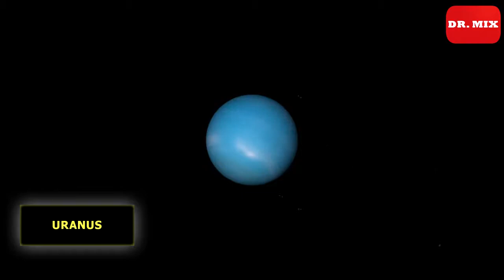Pluto's terrifying sound! Listen to the real sounds of the planets in our solar system !!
nasa live,
nasa broom,
nasaan,
nasa news,
nasa song,
nasa tv,
nasa asteroid,
nasa bbc news,
nasa space flight,
nasa video,
nasa ariana,
nasa artemis,
nasa astronaut,
nasa asteroid 29 april 2020 live,
nasa asteroid 2020,
nasa ariana grande live,
nasa asteroid live,
a nasa study explains how to purify air with house plants,
a nasa tera tera,
anasala,
a nasa videos,
a nasa channel,
a nasa lezáratlan aktái,
a nasa precisa estudar os brasileiros,
a nasa x aktái,
nasa bangla,
nasa babu,
nasa biggani,
nasa bbc news today,
nasa bangla news,
nasa black hole,
proxima b nasa,
teegarden b nasa,
bad b nasa,
proxima centauri b nasa,
nasa b b c news,
b abdul nasar ias,
nasa b b,
nasan ka na b,
nasa channel,
nasa computer,
nasa challenge,
nasa company,
nasa car,
nasa countdown,
nasa clean,
nasa crawler,
studio c nasa,
sundar c nasar movie,
nasa bi bi c news,
nasaan c kapitan,
nasa b b c news live,
nasa ariana grande c,
nasa be be c news,
nasa discovery,
nasa disasters,
nasa duu,
nasa dragonfly,
nasa dart,
nasa dance,
nasa dgd,
nasa dragon,
d nasaurs,
d na sana,
d na sana kita nakilala,
d na sana karaoke,
d na sana aasa pa,
d na sana dello,
d na sana kita nakilala lyrics,
d na sana kita nakilala dello,
nasa earth,
nasa engineering,
nasa en vivo,
nasa explorers,
nasa earth day 2020,
nasa explosion,
nasa earth day,
nasa earth's water cycle,
e nasal,
surah e nasr,
surat e nasr,
sur e nasr,
bakht e nasar,
syed shajra e nasab,
mughal shajra-e-nasab,
shajra e nasab,
nasa for kids,
nasa firefly,
nasa future,
nasa food,
nasa full form,
nasa firefly aerospace,
nasa full movie,
nasa facts,
nasowell f nasal spray,
nazomac f nasal spray,
nazohist f nasal spray,
f&p brevida nasal pillows mask,
nasa f-15,
f&p eson nasal mask,
nasa f-16,
nasa f-104,
nasa goddard,
nasa gifted,
nasa golden record,
nasa gateway,
nasa gaan,
nasa going to the moon,
nasa gan,
nasa game,
ali g nasa,
flow g sinapak,
karol g nasa,
hombres g nassau,
flow g nasa dubai,
becky g nasa,
karol g nasa en letra,
ariana g nasa,
nasa hacks,
nasa hindi,
nasa hasai nasa kadai,
nasa headquarters,
nasa houston,
nasa hubble,
nasa hiring astronauts,
nasa happy birthday,
jadu hai nasha h,
naomi h nasa,
tu mera hai nasha,
tera hi h nasha,
kya h nasa,
chaya hai nasha,
jabu h nash h,
puja mai hai nasha,
nasa internship,
nasa in space,
nasa international space station,
nasa insight,
nasa instrumental,
nasa in bangla,
nasa iyo na ang lahat,
nasa information,
inasal chicken,
inasal na manok,
inasal recipe,
i nasa proljeca,
i nasa lica jos su uvijek lijepa,
i nasa bbc news,
lavaggio nasale,
nasa johnson,
nasa jpl,
nasa jim,
nasa jupiter,
nasa johnson style,
nasa jobs,
nasa jacket,
nasa juno,
j nasaa,
r j nasar,
j black nasayang lang,
j s band nasirpur,
nasa steve j bryan,
recycled j nasa,
nasa jfrs,
j'appelle nasa,
nasa kids,
nasa karaoke,
nasa ki,
nasa khabar,
nasa kids club,
nasa ke,
nasa katherine johnson,
nasa kya hai,
rated k nasal villa,
baang k nasa,
pyar ka nasha,
rated k sinapian,
rated k nasa,
khich khich ke nasa,
rated k nasaktan,
pyar ka nasha dj,
nasa launch,
nasa lyrics,
nasa live tv,
nasa latest news,
nasa live video,
nasa launch live,
nasa live news,
restore l nasa,
nassam alayna l hawa,
nasa l'space academy,
nassam alayna l hawa lyrics,
nasa maya l'abeille,
l boldbaatar nasand oldson hani,
nasatya al mandil,
nasanbuyan l,
nasa mars,
nasa moon,
nasa movie,
nasa meteor,
nasa music,
nasa mala klinika,
nasa mars mission,
nasa mission,
m nassar,
m nassar all movies,
m nasar madani,
h&m nasa hoodie,
h&m nasa sweatshirt,
g.e.m nasa,
pano mo nasabi,
hoodie h&m nasa original,
nasa new,
nasa nasa,
nasa news today,
nasa news 2020,
nasa new video,
nasa new news,
nasa nap,
nasa news bangla,
nasar madani,
nasa orion,
nasa official,
nasa office,
nasa origami,
nasa on mars,
nasa or2,
nasa on asteroid,
nasa outer space,
o nasaan ka nang,
o nasos,
o nasova noqu rosi,
o nasoni,
o nasoni mahendra hazarika,
o nasoni dhuniya,
o nasoni oi bohagi,
o nasoj ljubavi su pricali,
nasa puso,
nasa peepo,
nasa puso karaoke,
nasa pc,
nasa pluto,
nasa planets,
nasa pc fortnite,
nasa puso lyrics,
nosikind-p nasal solution,
mucoris p nasal drop,
xylomist p nasal drops,
xyloson p nasal spray,
nasaline-s nasal drops,
alerfri p nasal spray,
oxycrom p nasal spray,
xylovis p nasal drops,
nasa quarantine,
nasa quantum computer,
nasa qsra,
nasa quetzal 1,
nasa quesst,
nasa quenya,
nasa qualification,
nasa q&a,
nasir madni ko q mara,
nasar madani ko q mara,
mas que nada,
que es la nasa,
q dice la nasa,
q significa nasa,
q&a nasa and simba,
que es secreción nasal,
nasa rocket,
nasa rocket launch,
nasa report,
nasa rover,
nasa recent news,
nasa remix,
nasa rocket launch live,
nasa robot,
r fam nasapian,
nasa r,
nasa er khobor,
nasar bbc news,
r/nosleep nasa,
nasar gan,
nascar news,
nasa space,
nasa space station,
nasa sls,
nasa space sounds,
nasa space fabric,
nasa sun,
dr n s nasaka,
dr.n.s.nasaka clinic karachi,
maxtra s nasal spray,
otrivin s nasal drops,
sinarest s nasal drops,
zoamet s nasal spray,
xylomet s nas